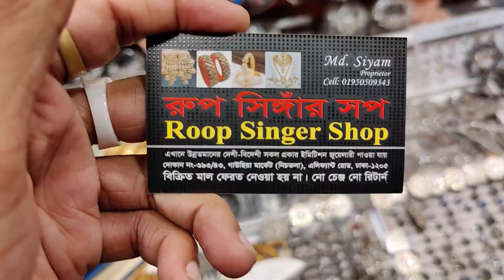online hit collection / roop singar shop / সবার মন পছন্দের রুপ সিংগার সপ / নতুন অনেক মাল এসে পড়েছে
(shop 1)
roop singar shop
393/43, gausiya market, graund flor

(shop 2)
azan braidal
16 noor mansion soping canter